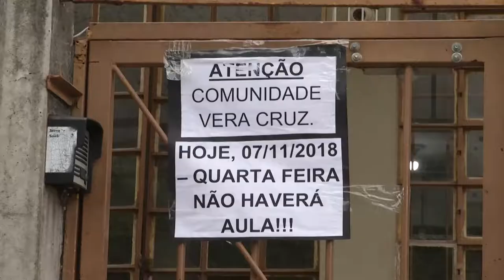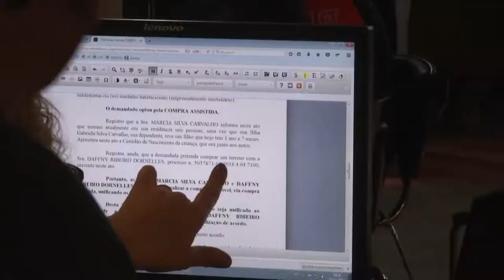Panorama | TVE - Agressão em escola - Ponte do Guaíba - 7/11/18